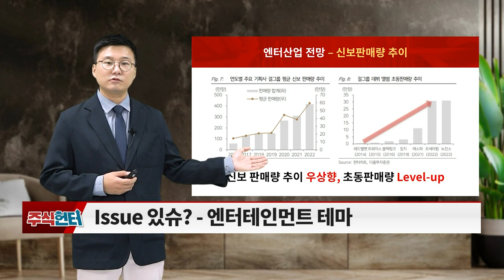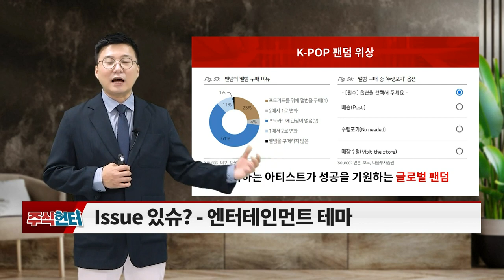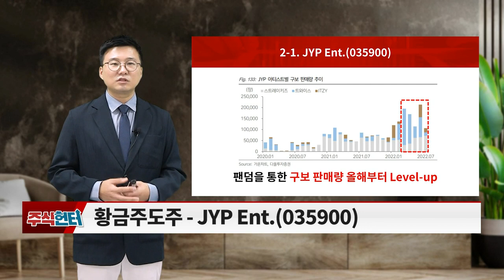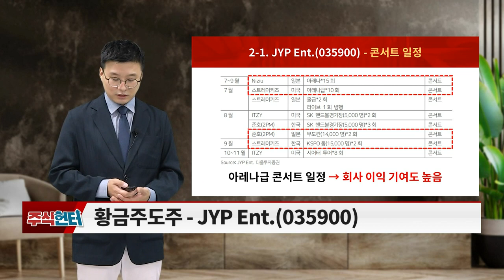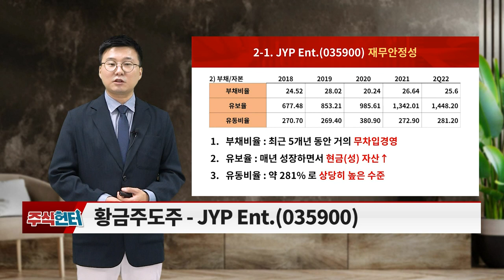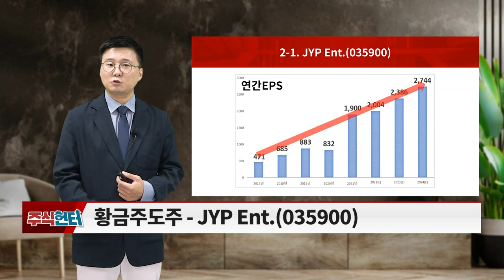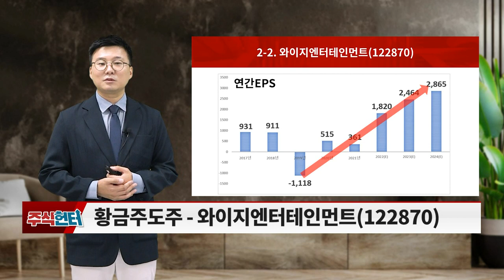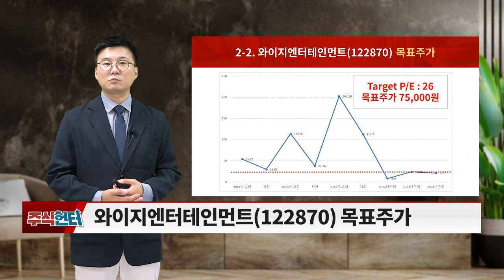주식 헌터 (20220903)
이데일리맵 '정종택' 카카오톡 소통방 입장
(1) 휴대폰 카메라로 화면의 QR코드 스캔후 나오는 URL 클릭
(2) 휴대폰 문자 수신번호 #3772 로 '정종택' 전송